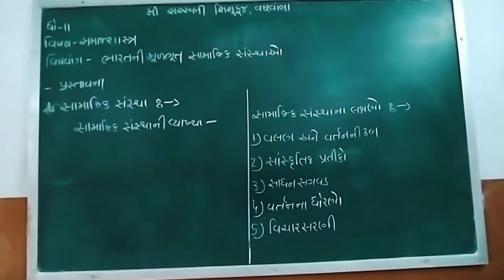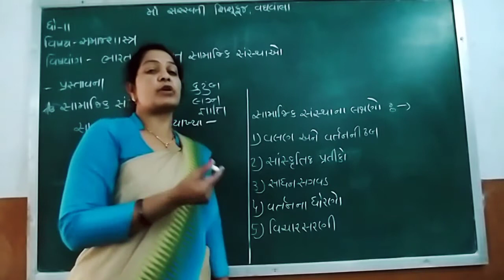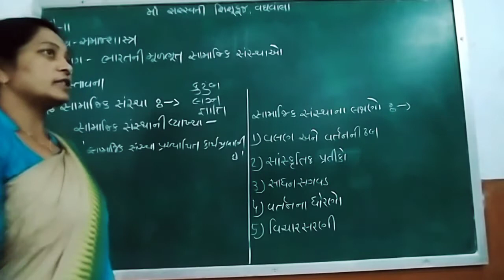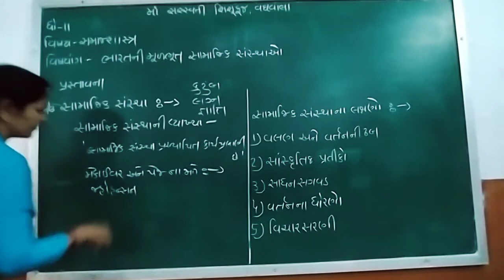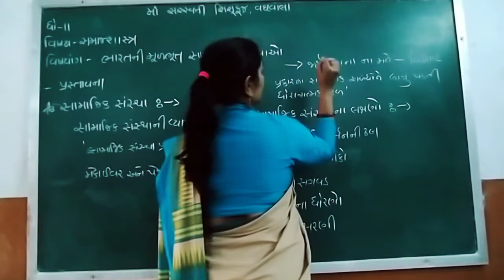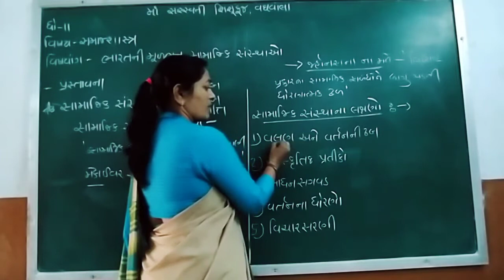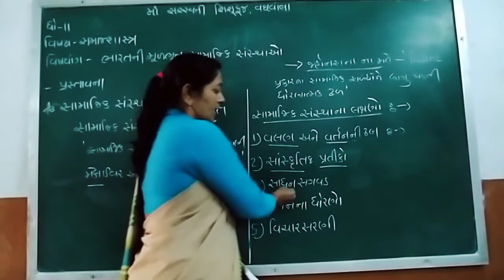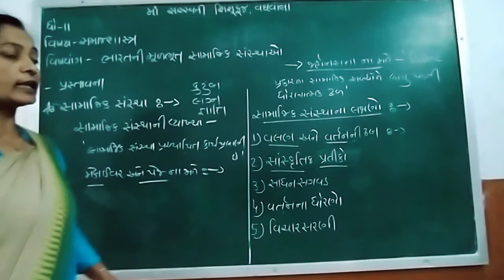Std 11 Sociology